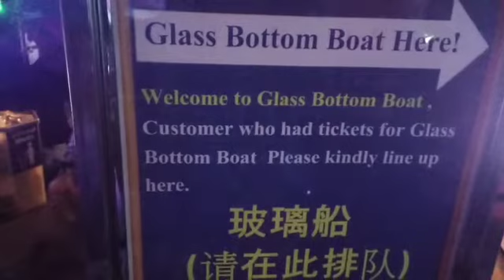Tamil - Sea life ocean world Bangkok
Sea Life Bangkok Ocean World is an aquarium in Bangkok, Thailand, the largest in South East Asia.

It covers approximately 10,000 square meters with hundreds of different species. It is located two storeys underneath the glitzy Siam Paragon shopping mall.

Siam Ocean World
Sealife Bangkok Ocean World
Siam Paragon